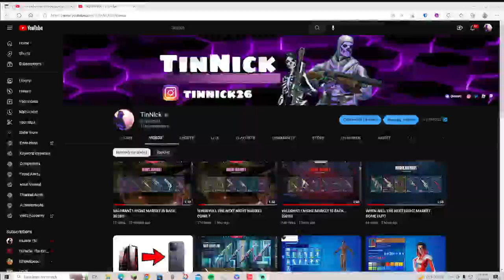VALORANT NIGHT MARKET IS NOW OUT